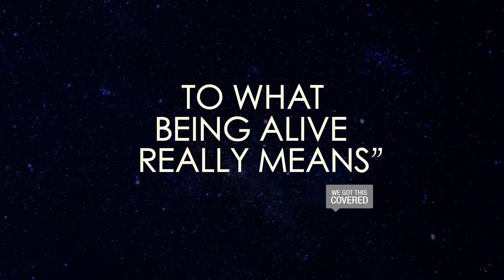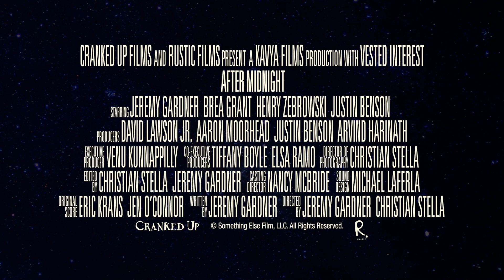After Midnight (2019) Official Trailer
For small-town bar-owner Hank (Jeremy Gardner, Bliss), his 10-year relationship with Abby (Brea Grant, A Ghost Story) has been storybook-quality. Abby, however, wants more: marriage, to be exact, which Hank doesn't seem ready to initiate any time soon. As a result, she leaves him without so much as a note or any subsequent communication. Hank is crushed. Even worse, Abby's departure seemingly triggers the arrival of an unseen monster that claws at Hank's front door at night.  As the nocturnal threat intensifies, Hank must figure out how to not only save his relationship but also himself.

Directors: Jeremy Gardner, Christian Stella
Cast: Jeremy Gardner, Brea Grant, Henry Zebrowski, Justin Benson, Ashley Song, Nicola Masciotra, Keith Arbuthnot